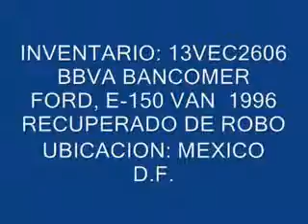SUBASTASMA FORD, E-150 VAN 1996